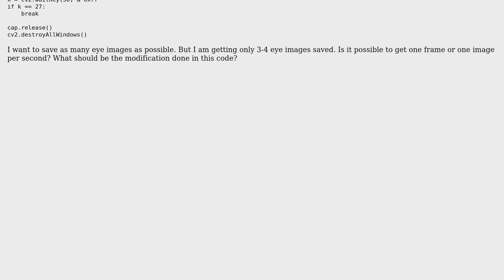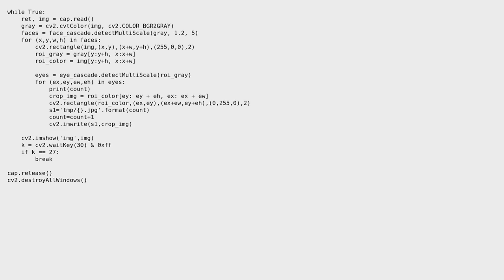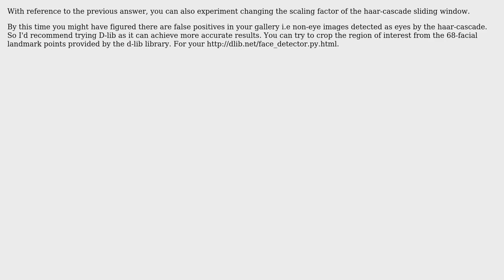Python OpenCV - Detect eyes and save (2 Solutions!!)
Python OpenCV - Detect eyes and save

With thanks & praise to God, and with thanks to the many people who have made this project possible! | Content (except music & images) licensed under CC BY-SA | Music | Images & others | With thanks to user slimshadyrocks user MazeRunner09 user Kinght ? and the Stack Exchange Network Trademarks are property of their respective owners. You are responsible for your own actions.